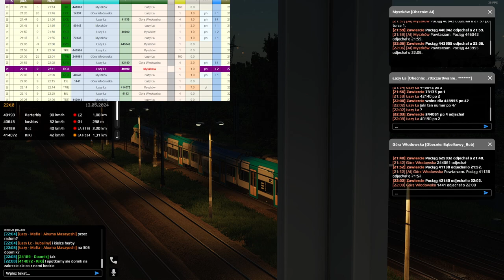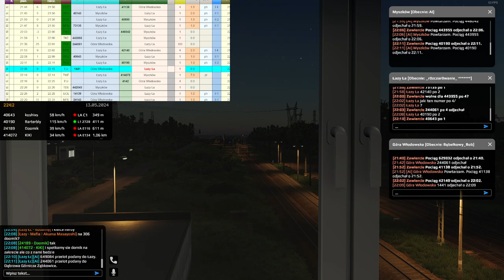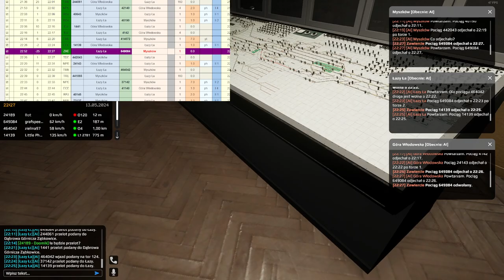SimRail #80 Dyżurny ruchy w Zawierciu (cz.2/4)